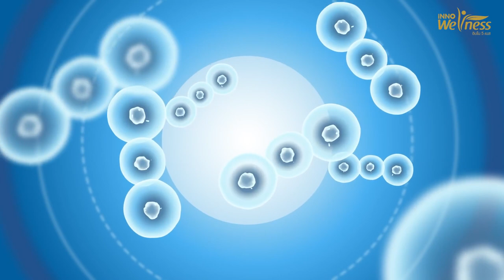กลัวป่วย กลัวภูมิแพ้! หมดกังวลได้ เพราะมี “ภูมิพร้อมจาก IMU”